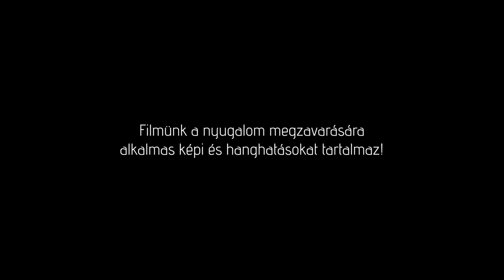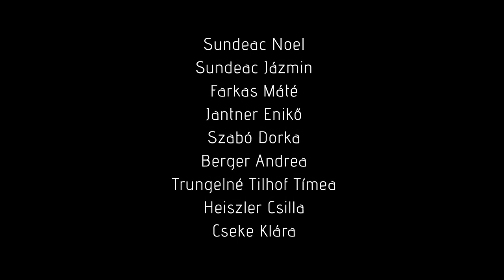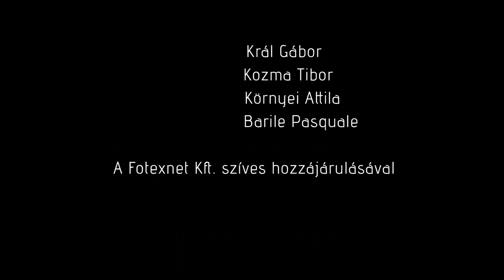Létezem (short film eng sub)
Ungvári Zsuzsanna „Mit szólsz, milyen az élet?” című novellája alapján a forgatókönyvet írta és a filmet készítette az Antré Színtársulat.

A filmben elhangzó zeneszámok:

Létezem

Előadó: R-Go

Zeneszerzők : Szikora Róbert, Holló József
, Král Gábor
, Kozma Tibor,
Környei Attila
, Barile Pasquale

Szövegírók: Szikora Róbert, Holló József
, Král Gábor
, Kozma Tibor,
Környei Attila
, Barile Pasquale

A Fotexnet Kft. szíves hozzájárulásával